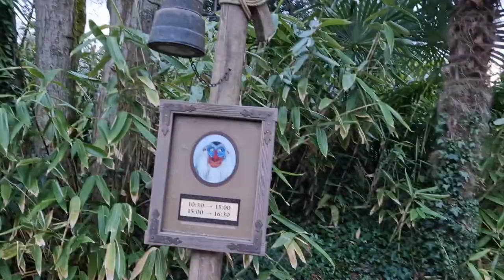A Short Guide to Disneyland Paris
This is my short (ish - its 18 minutes long!) guide to Disneyland Paris, covering all the main areas and advice on what the rides are like.

I recorded this on the 31st December during the Christmas celebrations that were on, however while the park will look different at other points in the year all the rides will still be the same.